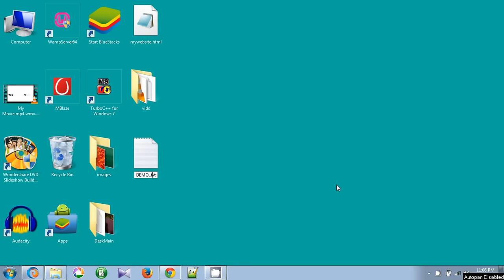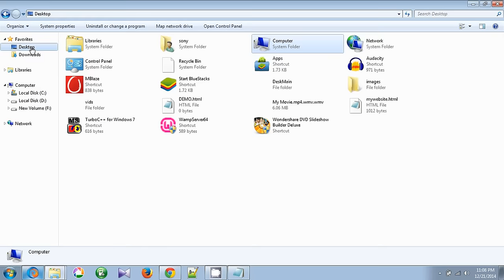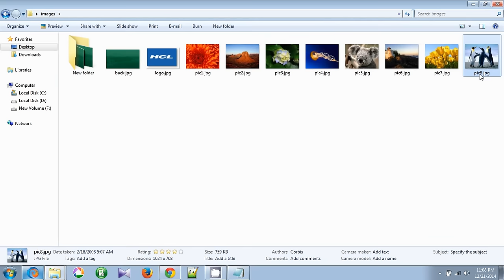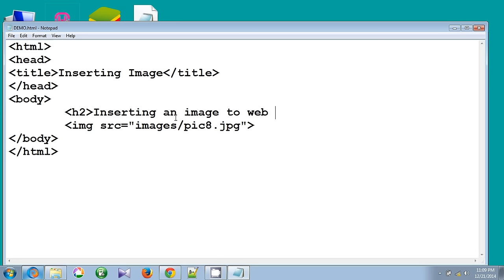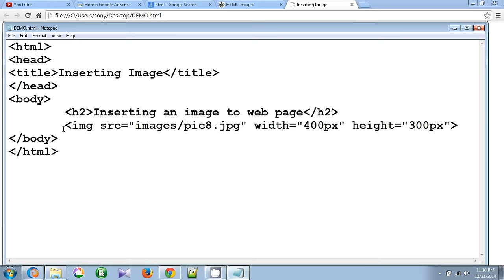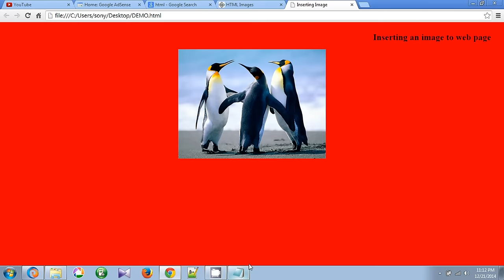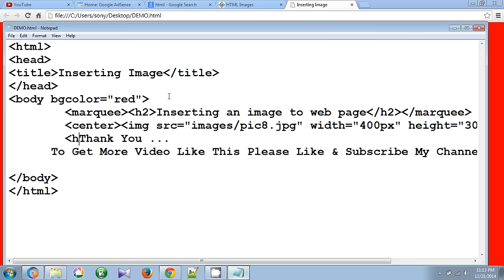How To Insert Image in HTML Web Page Using Notepad Tutorial 2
Html Tutorial: How to insert image tag in HTML
Learn How to insert image in HTML and Earn Online without any Investment.

HTML Tutorial with Adding Pictures to your Website or web page.
All my videos can be seen on my youtube channel. How to insert images on your web page from your desktop and computer.

In This HTML Tutorial - Adding Images & Backgrounds To Your HTML Website.
In this HTML website design tutorial I will teach you how to add images to your own website and how to add an image or more number of images.

Here You Will Learn  How To put photo in HTML website - Inserting Images Into Your Site/web page.
In this tutorial, I will show you how to insert image in HTML so that they are displayed in your own

Insert Images and graphics :HTML Image and Background Color.

In this Tutorial I will teach you How to add Background image and foreground image to HTML Website.

For More Clarity Or Additional Functionality On This Video Please Visit This Site:

Or